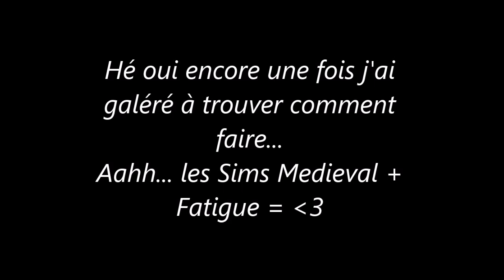Petyr VS l'Apocalypse - SIMS MEDIEVAL EP 26